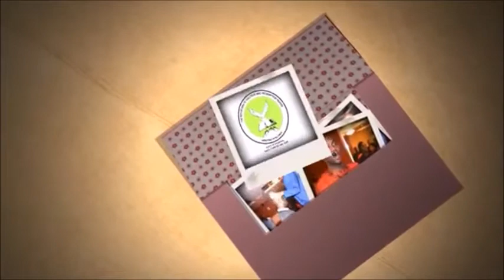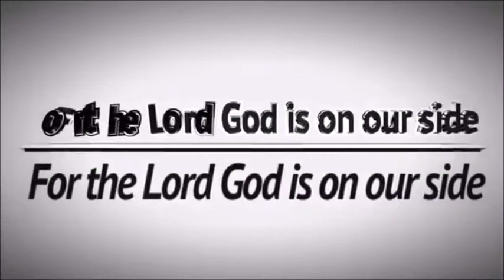The Spirit Of Conformity, The Enemy Of Our Souls